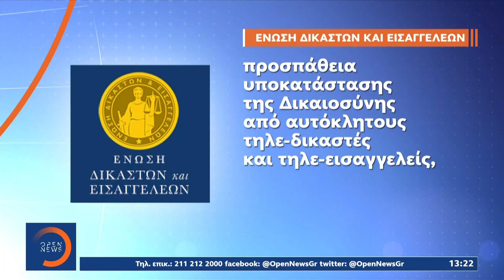Σε κλίμα οδύνης η κηδεία της 11χρονης στην Ηλεία | OPEN TV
Γίνετε μέλος στο κανάλι του OPEN για να αποκτήσετε πρόσβαση σε προνόμια:
Το τελευταίο “αντίο” στην πολυαγαπημένη τους Βασιλική είπαν συγγενείς και φίλοι της 11χρονης από τη Μυρτιά Ηλείας, που δολοφονήθηκε άγρια από τον 37χρονο θείο της. Την ίδια στιγμή, ερωτήματα προκαλούν οι ενέργειες της Δικαιοσύνης από το 2017 μέχρι και σήμερα καθώς ο 37χρονος κυκλοφορούσε ελεύθερος παρά το γεγονός πως είχε καταδικαστεί ομόφωνα για τον βιασμό και άλλου ανήλικου κοριτσιού.